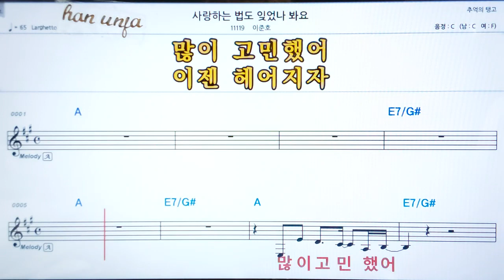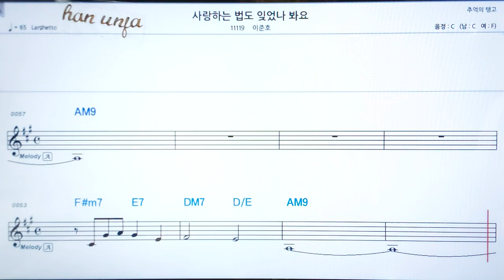💖 사랑하는 법도 잊었나 봐요/이준호 👍코드,악보, 코드 ,Karaoke*카라오케 반주